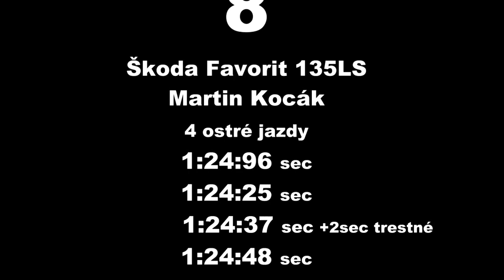Autoslalom Hodonín Pánov 2012 Škoda Favorit 135LS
Amatérsky autoslalom O pohár starosty města Hodonín.
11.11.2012 Hodonín Pánov, Martin Kocák Škoda Favorit 135LS